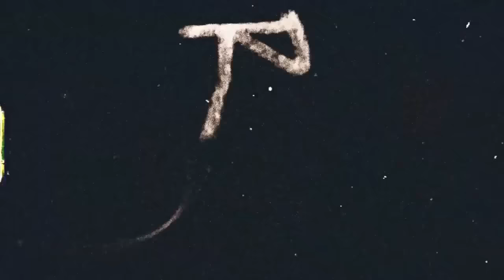TOQUE DEZ - ANGUERA - BA- AO VIVO - 2024 - REPERTORIO CD VERÃO ROMANTICO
TOQUE DEZ - ANGUERA - BA- AO VIVO - 2024 - REPERTORIO CD VERÃO,
TOQUE DEZ - ANGUERA - BA- AO VIVO - 2024 - REPERTORIO,
TOQUE DEZ - ANGUERA - BA- AO VIVO - 2024 ,
TOQUE DEZ - ANGUERA - BA- AO VIVO ,
TOQUE DEZ - ANGUERA - BA,
TOQUE DEZ ,

⭐️Para adquirir a LICENÇA de  Beats/Instrumentais⭐️ (ENTRE EM CONTATO)
Link Direto Whatsapp

PABLO - CD AO
🔊  La Furia
🔊  O Poeta
🔊  Léo Santana
🔊  Parangolé
🔊  Psirico
🔊  A Invasão
🔊  O Metrô
🔊  Na2
🔊  Igor Kannario
🔊  Robyssão
🔊  A Dama
🔊  O Maestro
🔊  Zé Paredão
🔊  Suite 21
🔊  O Maggo
🔊  O KArrasko
🔊  Hiago Sacramento